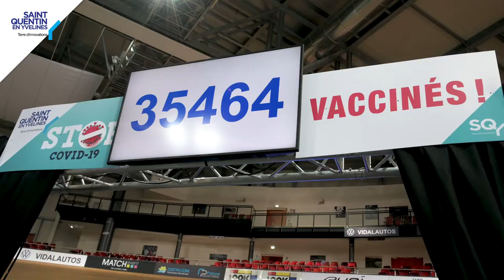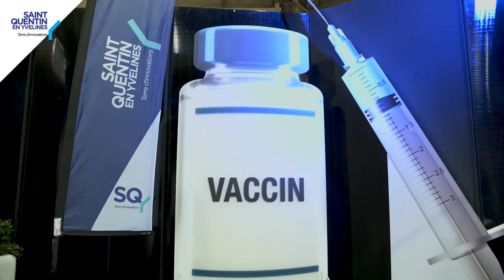Buddy, le seul robot émotionnel français doté d’intelligence artificielle, au Vaccinodrome SQY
SQY, attentif aux dispositifs innovants surtout quand ils sont portés par la French Tech, présente Buddy, le premier robot émotionnel mis au point par Blue Frog.

Au centre de vaccination de SQY, le robot Buddy fait patienter les personnes venues se faire vacciner, leur tient compagnie et exprime des émotions qui les rassurent.

Retour en images sur cette technologie d'intelligence artificielle au service de l'e-santé, le secteur le plus stratégique de Saint-Quentin-en-Yvelines.